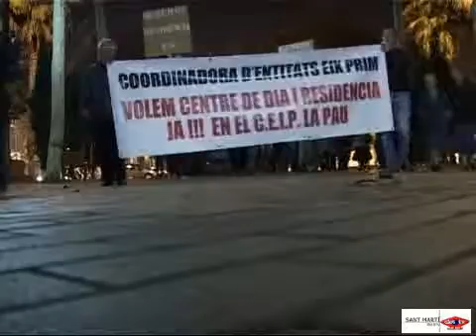2006 11 09 Manifestacio veins la Pau reclamant equipaments gent gran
Les entitats veïnals del barri demanen a la Generalitat la immediata construcció d’un centre de dia i una residència de gent gran.